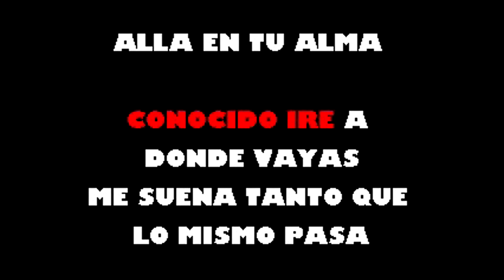Lo Tienes Todo Felipe Pelaez Karaoke